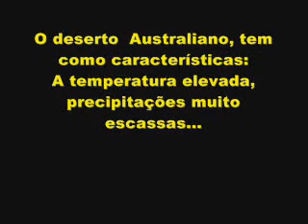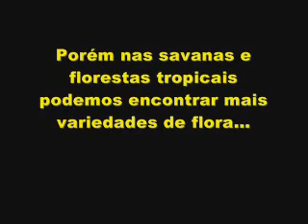Bioma Australiano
Vídeo de biologia :DD!